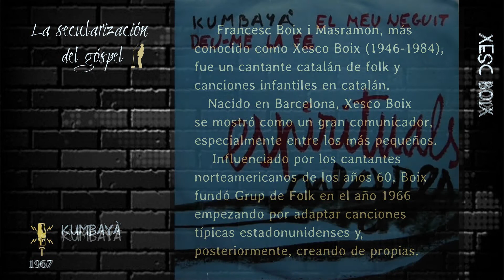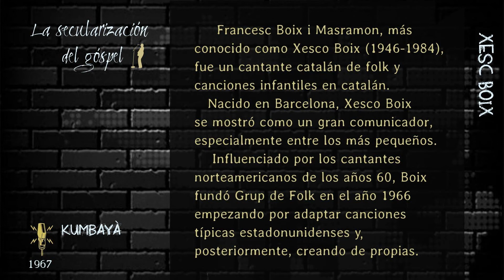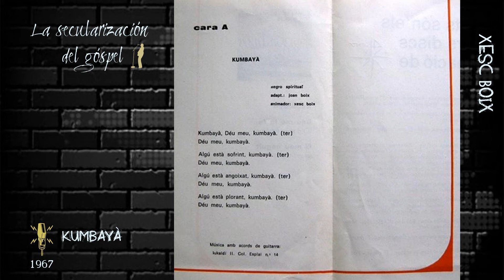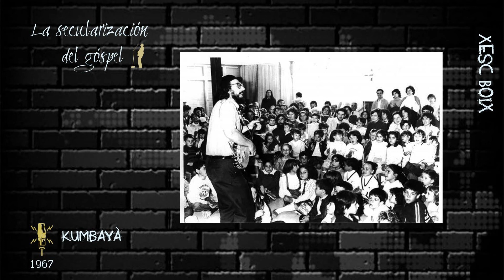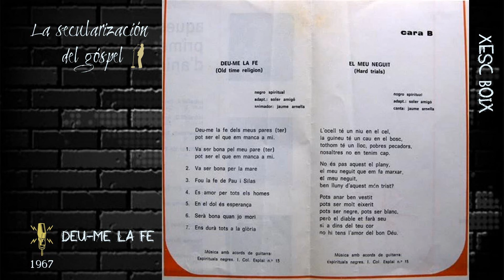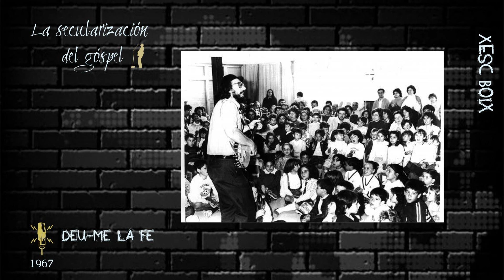Xesco Boix — Kumbayà/Deu-me la fe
(Más de 40 vídeos con enlace QR sobre la música góspel en España)
La secularización del góspel es un libro-documento que responde a la creciente proliferación de coros de góspel, tanto cristianos como no cristianos, y la secularización del estilo y contenidos evangélicos. Además de un detenido estudio del fenómeno, se documenta la historia del góspel en España, desde la aparición del cuarteto Maranatha en 1964, cuando ganó el concurso de TVE ‘Salto a la Fama’, hasta los últimos procesos sociológicos, con sus coros, agrupaciones y tendencias.